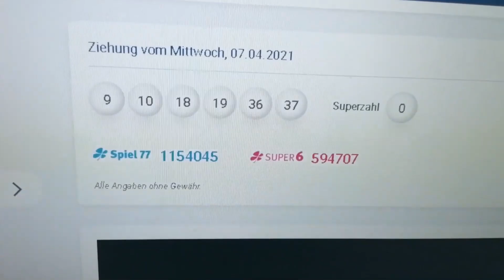Stunrix und der Loolschein | YTK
Heute gibt es mal einen kleinen Bonus als Dankschön an alle die da draußen sind und mich Supportet haben. Danke geht auch an Stunrix der auf meine Videos reagiert. Danke

Diese Youtube Edit dient ausschließlich der Unterhaltung und ist die Abstraktion einer Originalquelle, und wird niemals als Beleidigung oder Angriff gegen einzelne oder mehrere Personen erschaffen.

Urheberrechtsgesetz